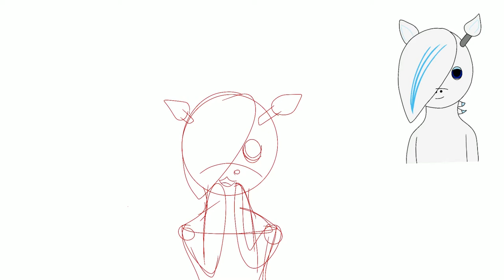Der Himmel für White |Speedpaint (ReUpload)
Heyo!
Dieses Video habe ich schonmal hochgeladen um die Ankündigung der LBM kundzutun.
Da es mir aber sehr gelungen ist, wollte ich es nochmal rausbringen. Deswegen ist es hier. :P
Joa
Das wärs auch schon.

LG WE!